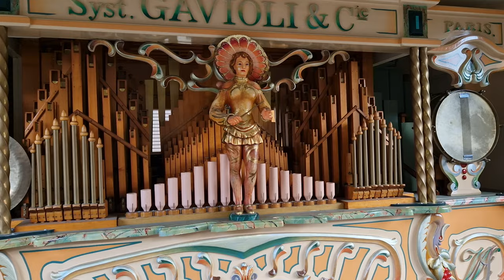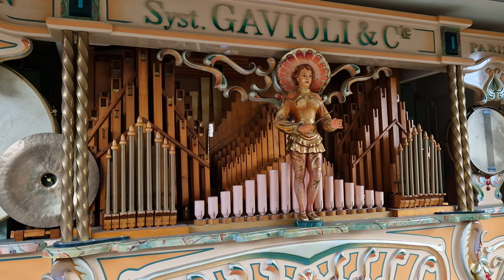"West Side Story Medley" 89 key FAIRGROUND ORGAN System Gavioli Mechanical Music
"West Side Story Medley" played on this magnificent replica Gavioli.

The organ has 315 pipes emulating instruments from trombones to trumpets, clarinets to piccolos, cellos to violins, and percussion comprising bass drum, snare drum and glockenspiel. Most pipework is from old organs (including Mortier), and the key frame is an original Gavioli example, with the organ playing standard G4 Gavioli scale 89 key perforated card music. The bellows, windchests, case, and facade were all new in 1998, built by Theo Heesbeen and Hands Brink as commissioned by previous owner JH Wolters. It was uniquely built in an extremely compact case to achieve a big sound from a modestly sized display trailer that can be towed with a car instead of an HGV tractor unit. It is hence believed to be the smallest 89 key instrument in the world, but you wouldn't guess that from the amazing full and rich sound it makes!

Now part of the Nick Williams collection, this impressively versitile fair organ is available to hire for your events across England and Wales along side other mechanical instruments big and small... please